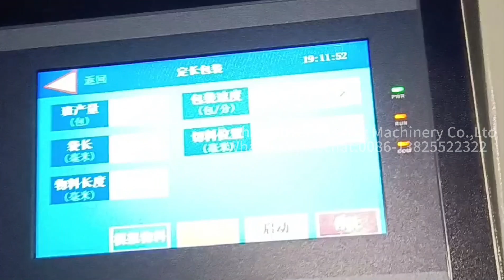600XSF Big tapes packaging machine